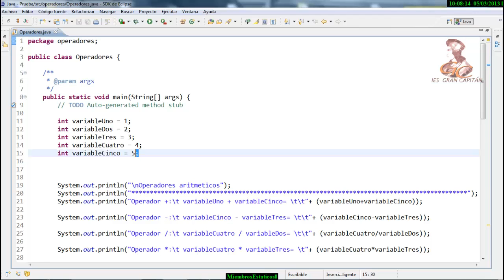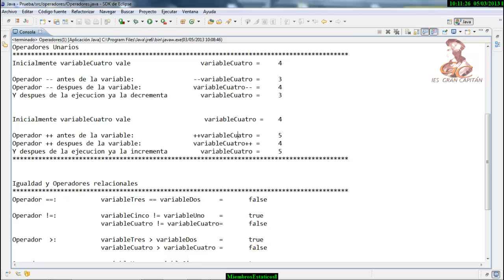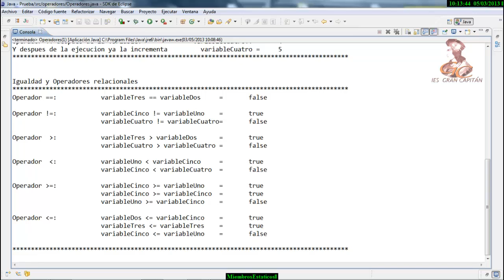Aprende a programar en Java: Operadores en Java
Aprende a programar en Java: Operadores aritméticos, orden de prioridad de los operadores, operadores relacionales, operadores unarios

Elaborado por el alumno Felipe Cachinero Menor